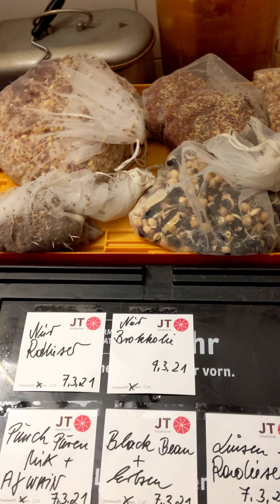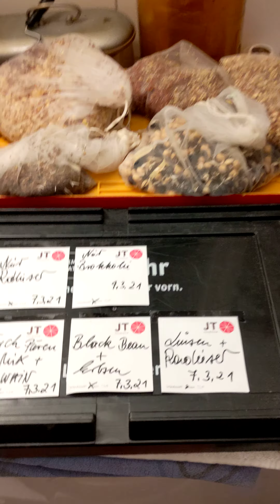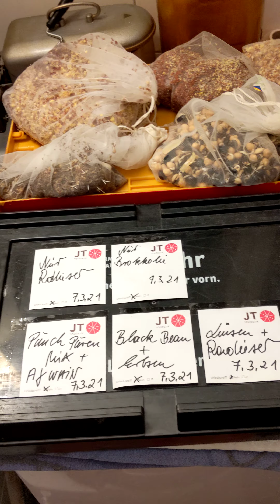Wer sein Keimspektrum kennt, der Erkennt seiner Selbst.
Saaten, den 4. Tag im feuchten Milieu  ergibt Super FOOD der Spitzenklasse.